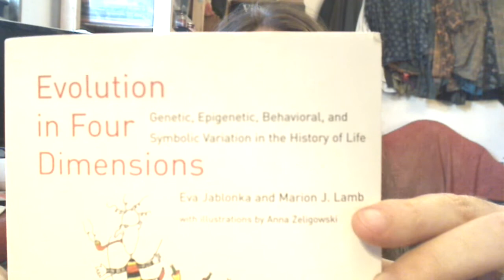Tim Tyler: Evolution in four dimensions, by Jablonks and Lamb (review)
A video review of "Evolution in Four Dimensions: Genetic, Epigenetic, Behavioral, and Symbolic Variation in the History of Life" - by Eva Jablonks and Marion Lamb, with illustrations by Anna Zeligowski - 2005.

"Memetics: Memes and the Science of Cultural Evolution."